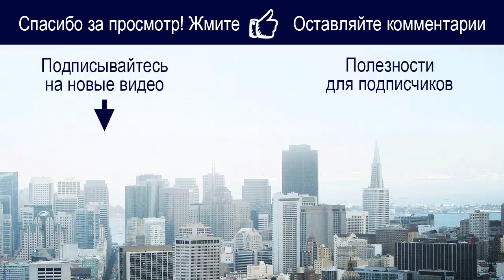✨ Всем клиентам и подписчикам! Благодарность от Александра Герчика!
Нас уже 20000 на канале! И это отличный способ сказать "СПАСИБО".

ПОЛЕЗНАЯ ИНФОРМАЦИЯ:
✦ Выбирайте лучшие условия для торговли. Регистрируйте личный кабинет в компании Gerchik & Co
✦ Защитите свой депозит. Подробнее о Риск-менеджере
♦ Наши партнёры и друзья:
Хотите обучать или обучаться трейдингу? Жмите ➤ Cartel Market